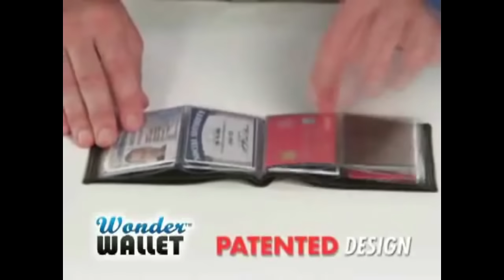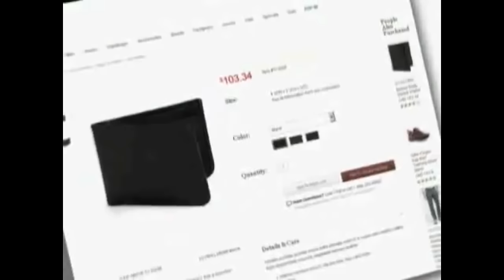Wonder Wallet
Want a wallet that can hold the Earth?